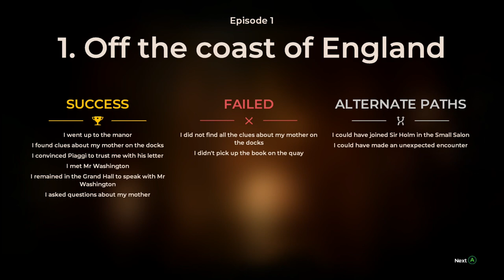The Council: Episode 1 - The Mad Ones - Part - 1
The Council - 2018